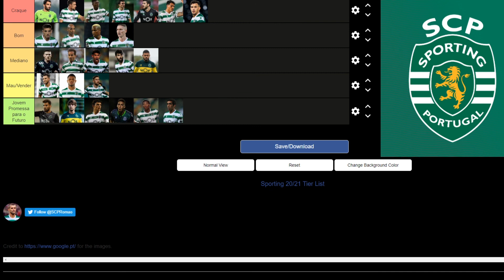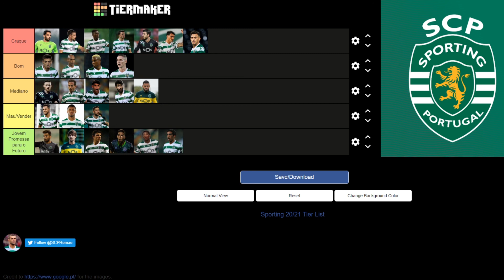TIER LIST: SPORTING CP PLANTEL 2020/2021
ENEBA.com - O MELHOR SITE PARA COMPRAR JOGOS (PS4, Xbox, PC)!

Tier List: SL Benfica Plantel 2020/2021
Durante 35 min dissecar o plantel do campeão Sporting Clube de Portugal desta temporada. Falar de Potê, Coates, Palhinha e os outros todos. Aqui o tema será sempre Futebol dentro das 4 linhas e falar dos protagonistas!

Deixem o vosso feedback nos comentários e se querem mais deste tipo de conteúdo por aqui! :)
Que tier list teremos na próxima quarta-feira?